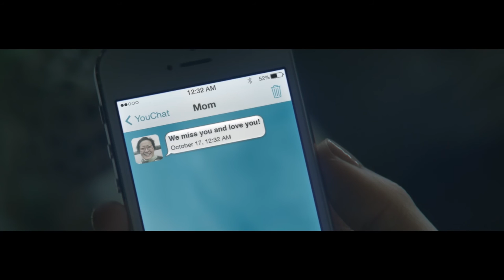Лучший мессенджер YouChat (Ючат) - платит за общение!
YouChat - мессенджер от корпорации Acesse Marketing. ID для подключения 122924. Больше информации узнаете в группе
Главные отличия мессенджера YouChat от всех других:
- за обычное общение вам платят!
- у вас свой магазин по типу eBay интегрированный с мессенджером
- множество стикеров
- создание групп
- бесплатен
и много других преимуществ

После установки мессенджера Ючат по приглашению ID 122924 добавляйтесь в друзья. Будем общаться через YouChat.

Вход в мессенджер Ючат и в другие продукты корпорации Acesse Marketing осуществляется по ID и паролю от кабинета Acesse Marketing Для регистрации используйте ID пригласителя 122924

За более подробной информацией обращайтесь любым способом:

YouChat: 122924
skype: churakov_sergey
Сергей Чураков